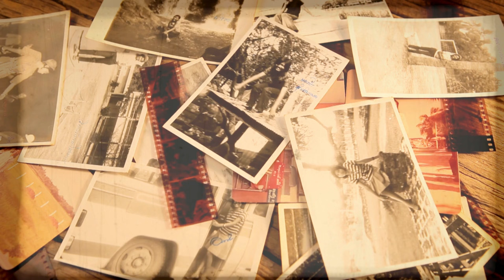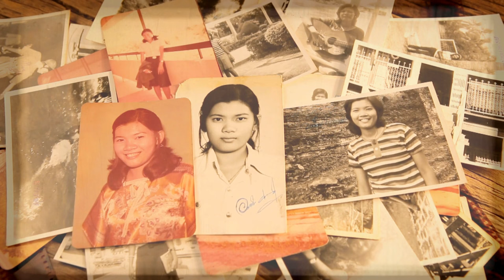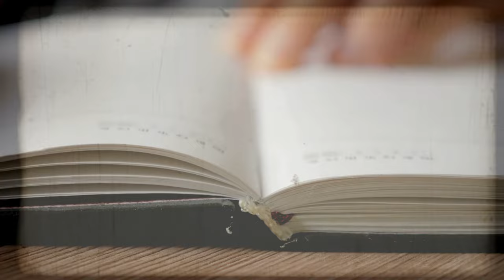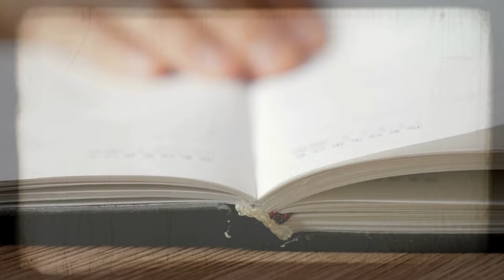3 Terrifying True New House HORROR Stories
3 Terrifying True New House HORROR Stories

Step into these 3 terrifying true horror stories that blend the eerie allure of new homes with the dark shadows of a creepy neighborhood, a toxic legacy or a architectural trap

This creepy, suspenseful narrative promises to keep you captivated, merging the depths of human psyche with the stark horror of reality.
Don't watch this video alone...

Your support means the world to us and helps keep the magic alive. Thank you for being part of our journey!